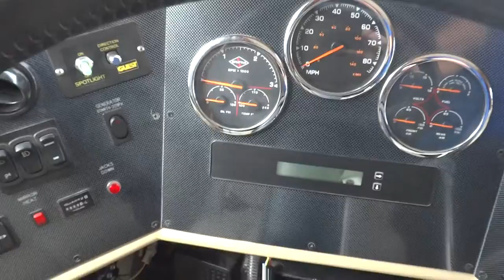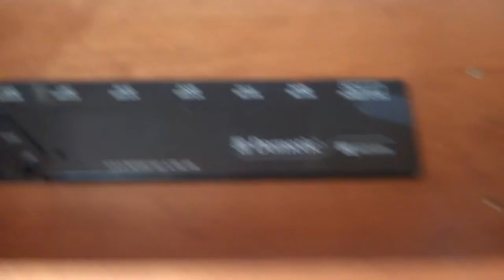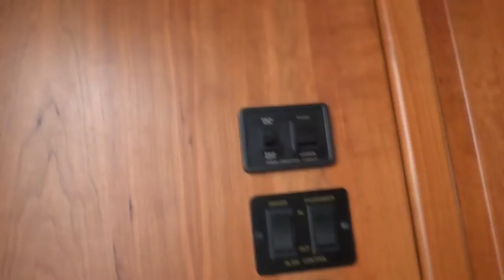2008 Tiffin Allegro Bus 43QRP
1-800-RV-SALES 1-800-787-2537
2008 Tiffin Allegro Bus 43QRP

3332 Paul S. Buchman Hwy, Zephyrhills, Florida 33540